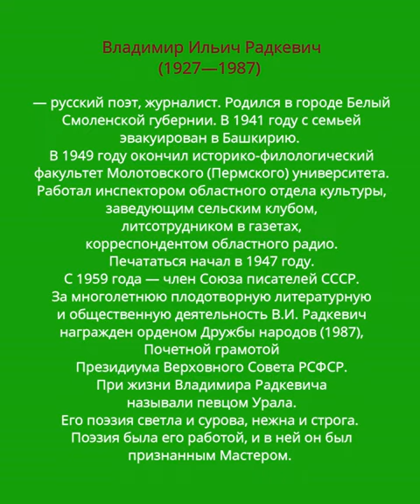Владимир Радкевич - Стихотворение «А все же - что такое слово?» читает Андрей Субботин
Владимир Ильич Радкевич (1927—1987) — русский поэт, журналист. Родился в городе Белый Смоленской губернии. В 1941 году с семьей эвакуирован в Башкирию. В 1949 году окончил историко-филологический факультет Молотовского (Пермского) университета.
Работал корреспондентом комитета радиовещания облисполкома, литсотрудником редакции газеты «Лесник Прикамья» и газеты «Молодая гвардия».
Печататься начал в 1947 году.
С 1959 года — член Союза писателей СССР. За многолетнюю плодотворную литературную и общественную деятельность В.И. Радкевич награжден орденом Дружбы народов (1987), Почетной грамотой Президиума Верховного Совета РСФСР.
При жизни Владимира Радкевича называли певцом Урала. Его поэзия светла и сурова, нежна и строга. Поэзия была его работой, и в ней он был признанным Мастером...
Владимир Ильич Радкевич,